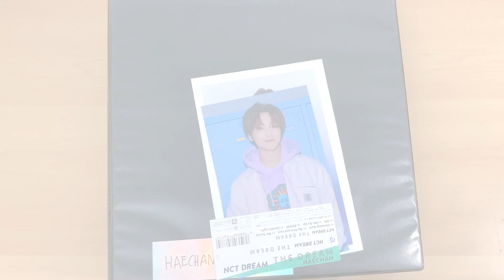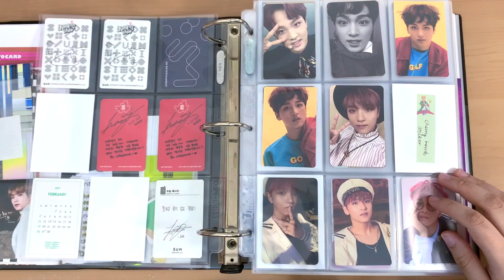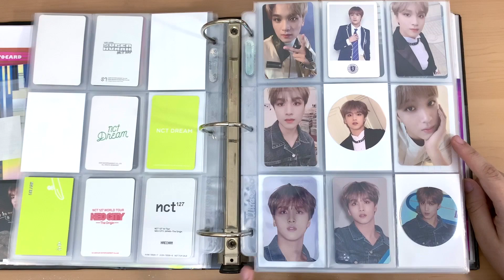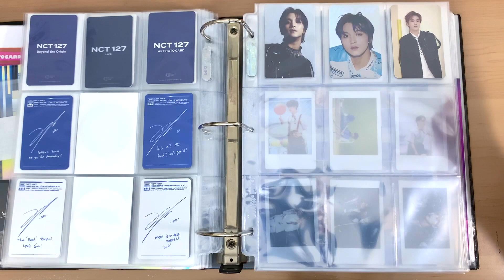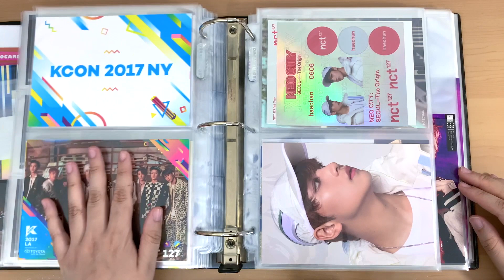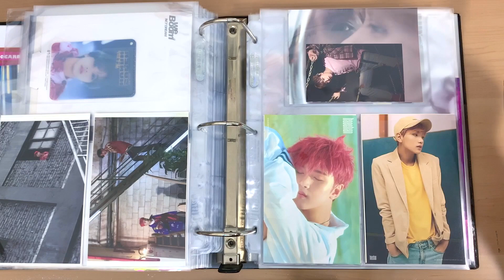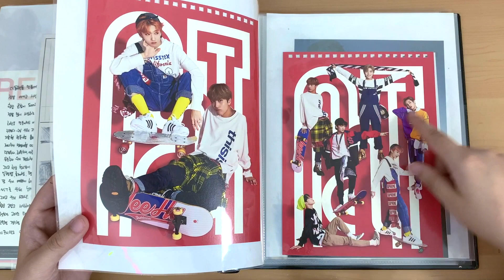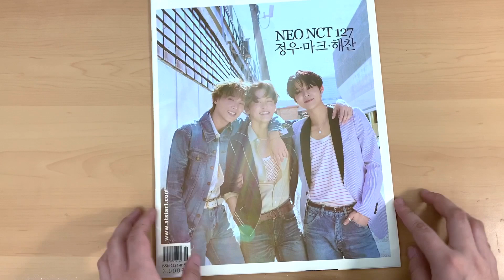NCT HAECHAN COLLECTION ʕ•ᴥ•ʔ 1 Year of Collecting!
Photocard Sleeves
Binder Pages
1-Pocket Pages